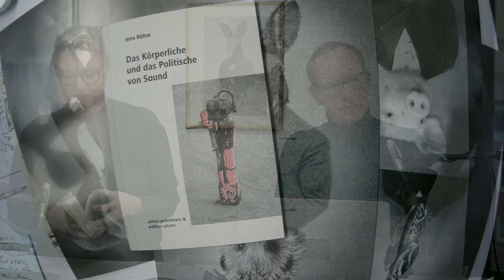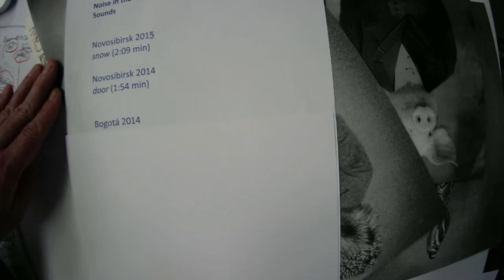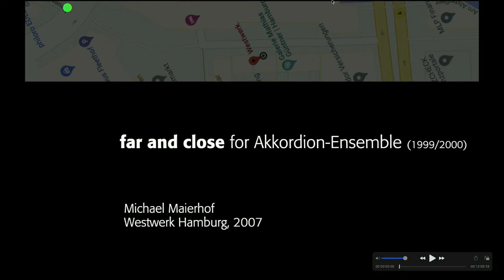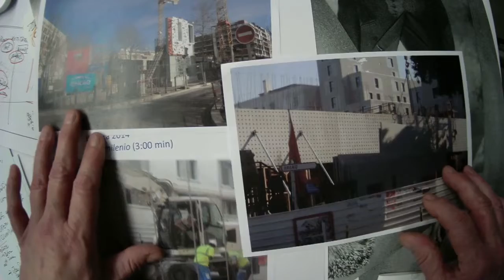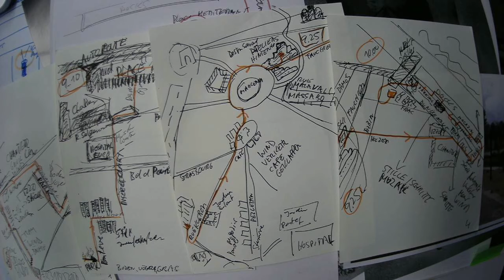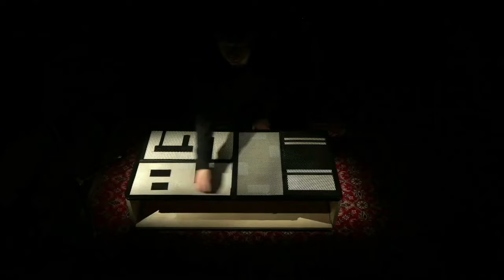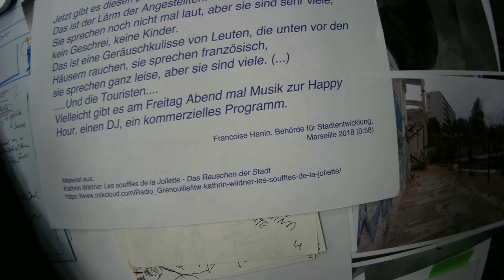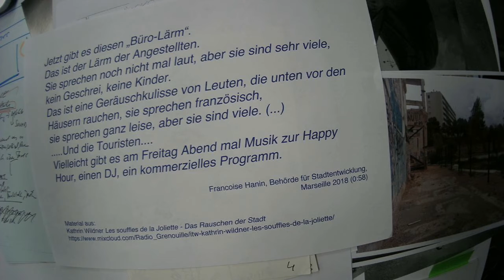1/8 Noise in the City – Pausen und Rauschen. Talk mit Kathrin Wildner und Michael Maierhof.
Talk vom 9. Januar 2022 über die Realität von Geräuschen, Veränderungen im städtischen Hörraum und den digitalen Sound der Jetztzeit, Moderation Stefan Moos. Mehr Infos zur Veranstaltung und zur Reihe Angaben zum Clip hier

0:18 Marseille, porte (2015), Fieldrecording Kathrin Wildner
3:58 Sound als Material der Stadtethnologie
10:11 Novosibirsk 2015, snow; Novosibirsk 2014, door, Fieldrecording Kathrin Wildner
23:50 Bogotá, transmilenio (2014), FieldrecordingKathrin Wildner
27:40   Bogota,  la tienda (2014), Fieldrecording Kathrin Wildner
[Themen: Sound / Körper /Bewegung / Raum]
30:20  far and close (1999), Michael Maierhof
44:04 Raffael, Hl Caecilie, 1514
1:00 historische, industrielle, soziale Soundscapes und deren Simulation
1:05 Rauschen oder Biepen: der Sound der Digitalisierung
1:07:28 Marseille, betóneuse (2018), Fieldrecording Kathrin Wildner
1:12:50 splitting 19.1 für Schlagzeug, Michael Maierhof,
1:28:30 Stille und splitting 2 für Cello, Michael Maierhof
1:50:09 Marseille, bruit cadre, Interview mit Francoise Hanin (2018), Fieldrecording Kathrin Wildner
1:53:10 EXIT F für Heißluftballons, Michael Maierhof

Text:
Jens Röhm
Das Körperliche und das Politische von Sound
Hamburg, adocs Verlag 2011

Dr. Kathrin Wildner ist Stadtethnologin in Berlin, Michael Maierhof Komponist in Hamburg